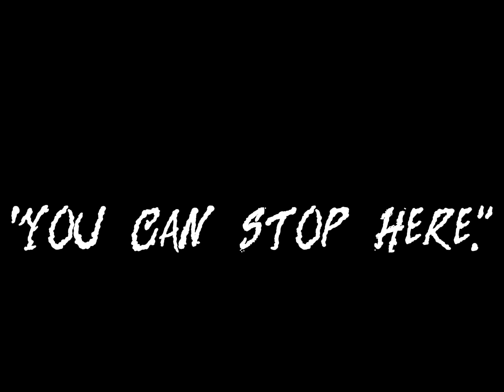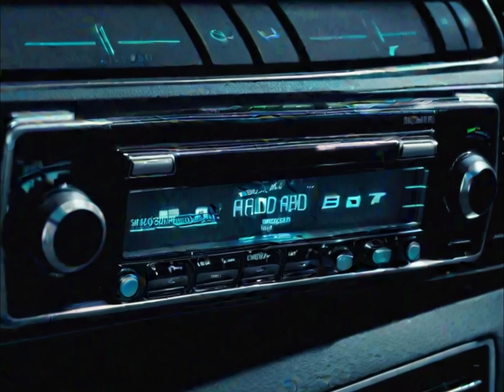Sinister Shorts: "You Can Stop Here..."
While taking a late night drive, Alex comes across a woman stranded on the side of the road and decides to pick her up. But, he will soon realize his act of kindness was a grave mistake.